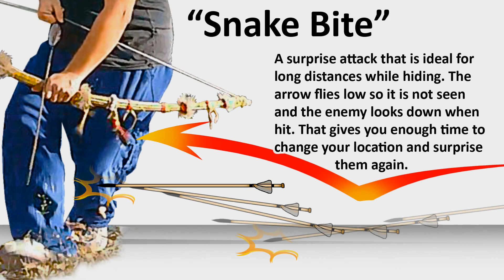"Mom, can we get Lars Andersen?", "We have Lars Andersen at home." (Lars Andersen at home :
After a long time of not having free time to practice my art, I am finally fully back at it. I have practiced hard to get back in shape and I am increasing my skill once again. As time goes by, I keep coming up with new advancements on my bow recipes. I am challenging myself to reach a new level. That means... many videos will keep coming up. Here I am mainly training my aiming and I am doing some trick shots. As always, I used my own handmade bows and arrows, using my "Advanced Native American Archery" style. Having nockless arrows is always so much fun for me. I am using my instinctive shooting to hit my target without wasting time aiming. In the video I am also performing my usual rapid shooting to hit multiple targets as fast as possible. I hold my arrows on my shooting hand as it is practiced by the so called "Combat Archery" style that has become famous around. The reason I am calling my archery "Advanced" and "Military" is because I am translating firearm tactics into this archery. As it is seen in some parts of the video. I am showing a guerrilla tactic. When you are shooting from your hiding spot, you need to move to a new one so that the enemy doesn't know where you really are. Let the enemy shoot at the location where the arrow came from... you are no longer there anyway. This topic will be further analyzed in the future.

Performance, video editing, video recording :
Panagiotis Saltzis Kavalieratos,
~S.A.S~xDeathoRx